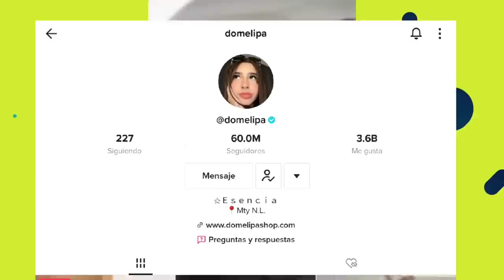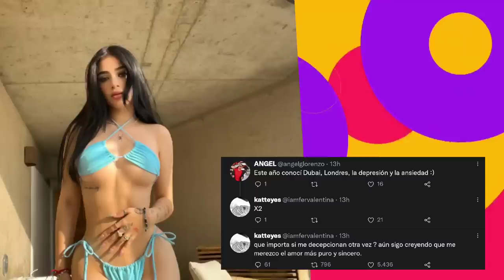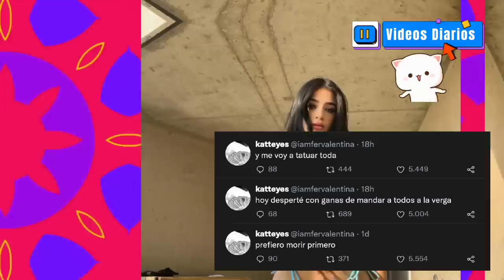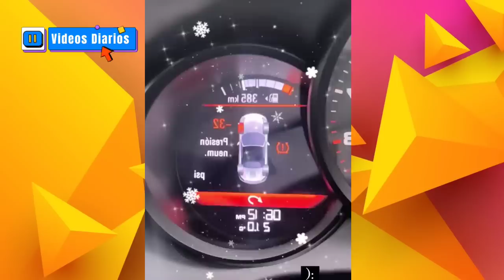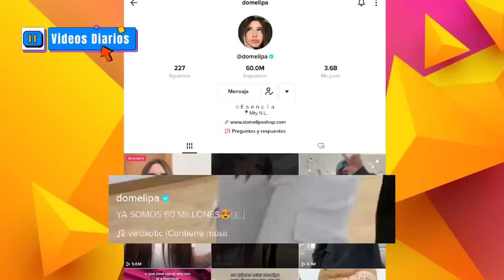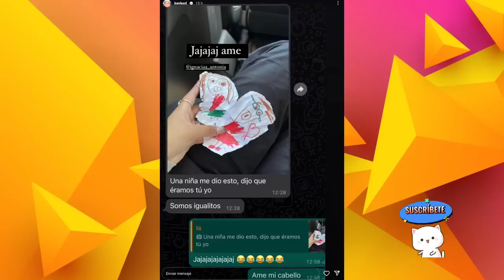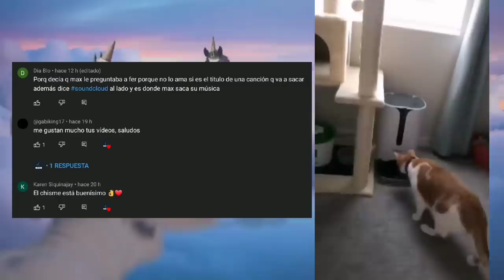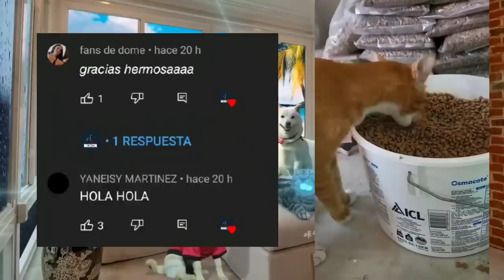IAMFERV con marcas FUERTES | JD G0L P34 a KIM? | DOMELIPA MILLONARIA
IAMFERV mostrando sus ( . )( . ) | DOMELIPA enamorada de EL PAILITA
IAMFERV LE PIDE UNA FOTO A MAX | DOMELIPA Y EL PAILITA JUNTOS
IAMFERV SE D3SNUD4 EN UN ESCENARIO? | MAX en la cama con otras MUJERES

Más información

Canción
Know Myself
Artista
Patrick Patrikios
Álbum
Know Myself
Canción
Catch Up
Artista
Dan Lebowitz
Álbum
Catch Up
Música